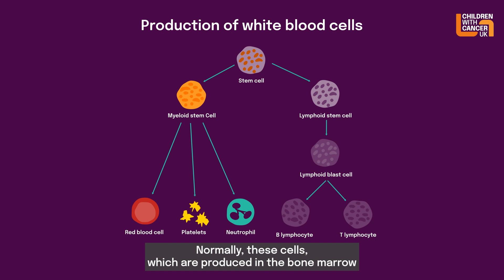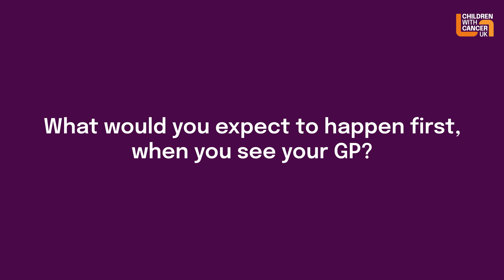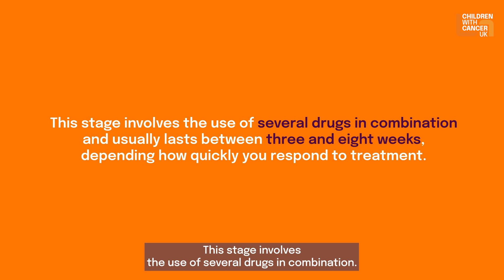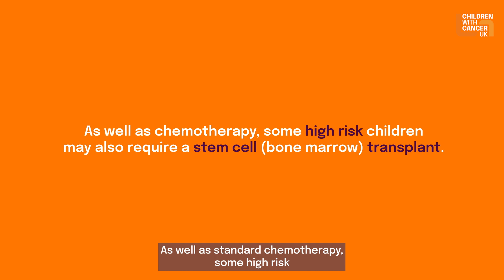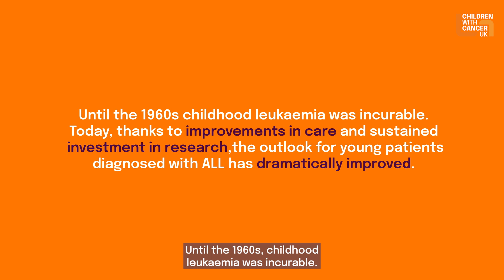What type of cancer is acute lymphoblastic leukaemia? | Children with Cancer UK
Acute lymphoblastic leukaemia is a type of leukaemia, often know as ALL. ALL is a cancer of the white blood cells. Your child’s body needs white blood cells help to fight infections.

There are two different types of white blood cell – lymphoid cells (also known as lymphocytes) and myeloid cells. Normally these cells, which are produced in the bone marrow, repair and reproduce themselves in an orderly and controlled way.

0:00:00 What is Acute lymphoblastic leukaemia?
0:01:11 Symptoms of leukaemia
0:01:59 How is Acute lymphoblastic leukaemia be diagnosed.
0:02:34 Treatment for acute lymphoblastic leukaemia
0:03:23 Side effects of treatment for acute lymphoblastic leukaemia
0:04:04 Late effects
0:04:20 Survival rates of acute lymphoblastic leukaemia